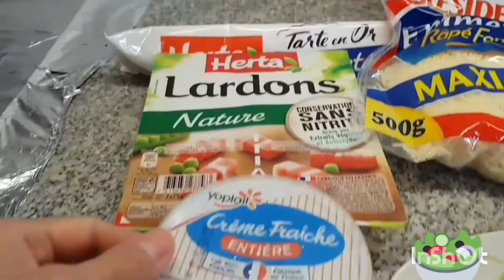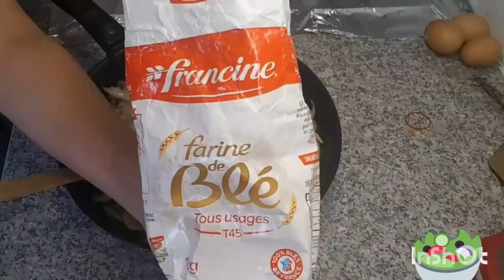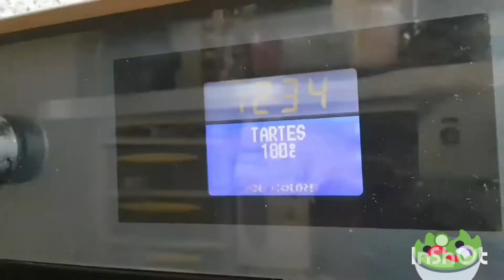Quiche lorraine maison easy facile rapide 5mn pas chère bánh Quiche của Pháp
Quiche lorraine maison easy facile rapide 5mn pas chère
Bánh Quiche của Pháp
Lorraine quiche EASY, quick, cheap 5mn

1 Pâte feuilletée / 1 flaky pastry
Lardons 150g / Bacon 150g
Fromage râpé / Raped cheese
Crème fraiche (pot d'environ 190g) / fresh cream 190g
3 oeufs / 3 eggs
2 oignons / 2 ognons
300g champignons / 300g mushrooms
Beurre 10 ou 15g / Butter 10g/15g
Accompagner d'une petite salade vinaigrette et voilà ...(-:
Accompanied with a salad